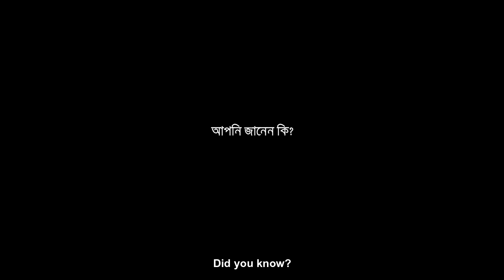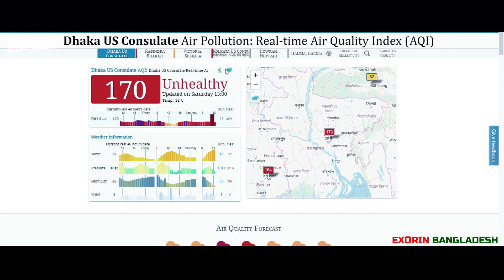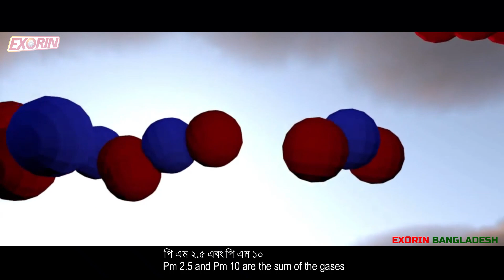অপেক্ষা করছে বাংলাদেশের জন্য অভিশাপ // মৃত্যু প্রতিবছর ১৩৪০০০ জন // knowledge & History BD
এই অভিশাপ থেকে নিজে বাচুন আর দেশ কে বাঁচান ।